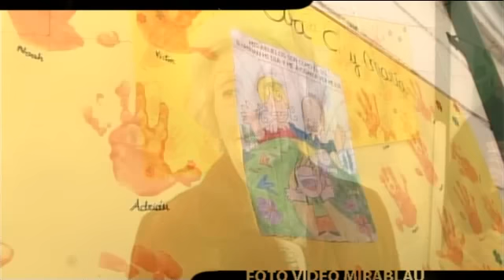MONTESORI - DIA DE LA ABUELA.